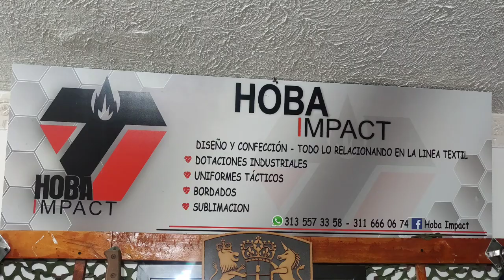Prendas militares tácticas y de seguridad tuluá // ÁGAPE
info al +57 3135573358